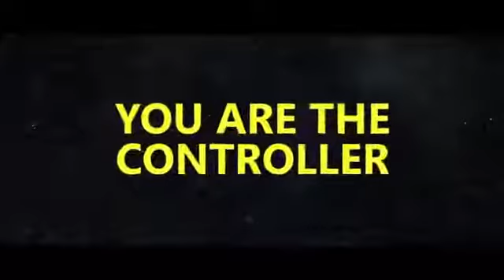Star Wars Kinect - Trailer (HD)